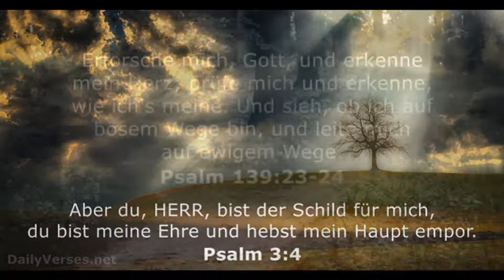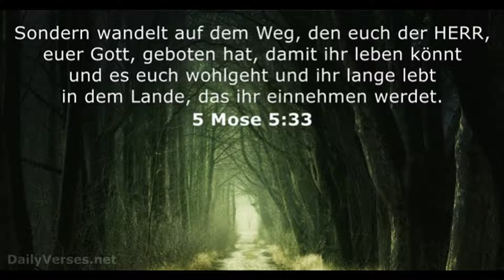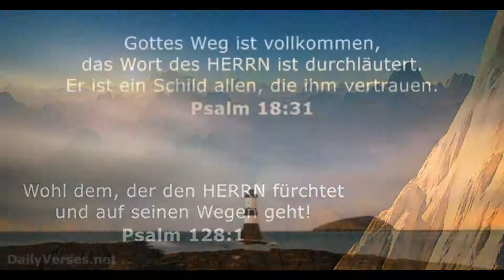„Erforsche mich Gott“– Lobpreis / Eigenkomposition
Musik & Text:  Josef Oberhummer
Aus meiner CD: „Weil Du mich liebst“.
Ich freue mich über jeden Kommentar